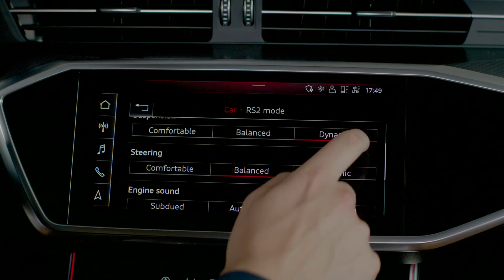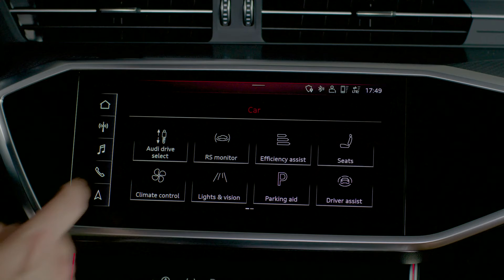Audi RS 6 Avant static Footage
Footage of the Audi RS 6 Avant – the high-performance Avant for all purposes – sportiness and practical benefits.

Combined fuel consumption in l/100 km: 11,7 (20.1) – 11,5 (20.5), Combined CO2 emissions in g/km: 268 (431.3) – 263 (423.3); Information on fuel consumption and CO2 emissions as well as efficiency classes in ranges depending on the tires and alloy wheel rims used.